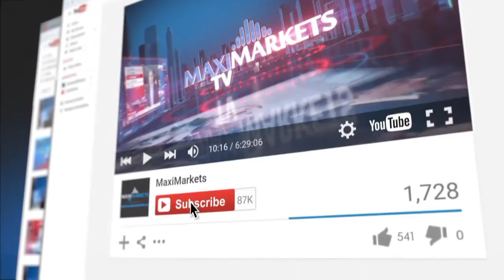12.11.15 (14:00 MSK) - Календарь рынка Форекс.